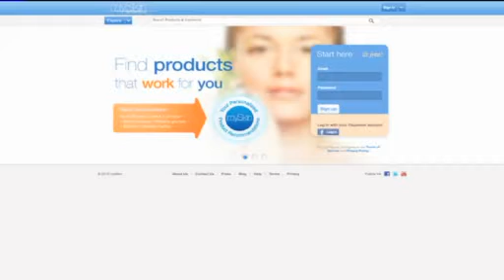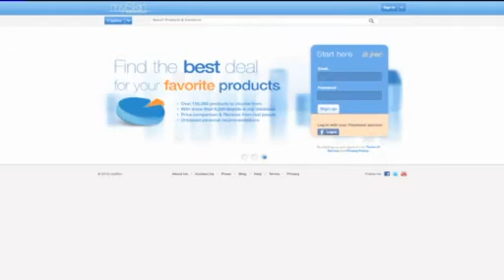Domestic Dish 13MAY2011